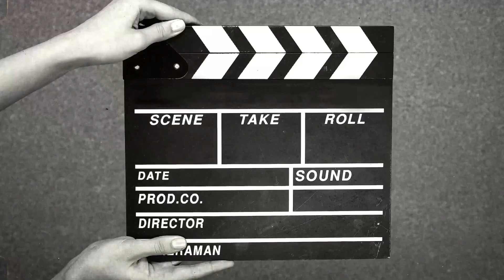ARRIVAL OF ASANTEHEHE OTUMFUO OSEI TUTU II AT OFFINSOMANHENE'S FINAL FUNERAL RITES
FINAL FUNERAL RITES OF NANA WIAFE AKENTEN III OFFINSOMANHENE